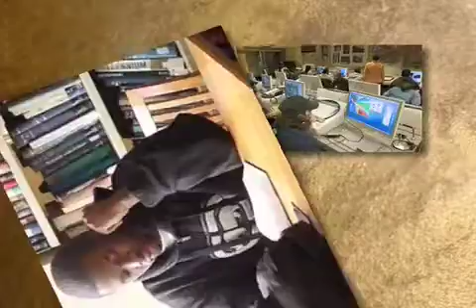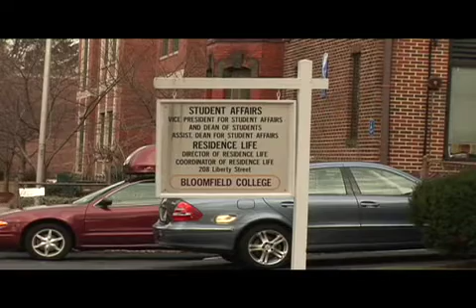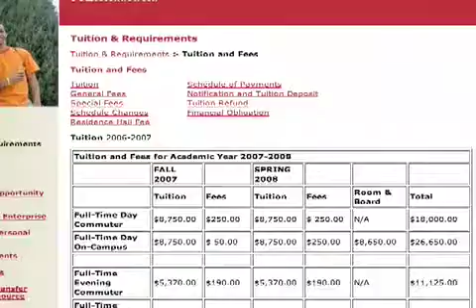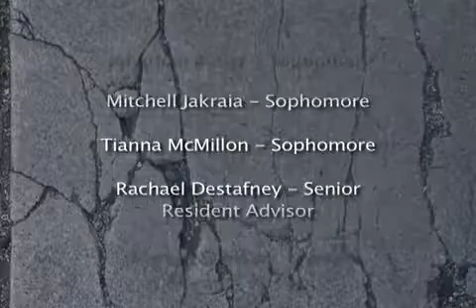TRUE OR CONSEQUENCES